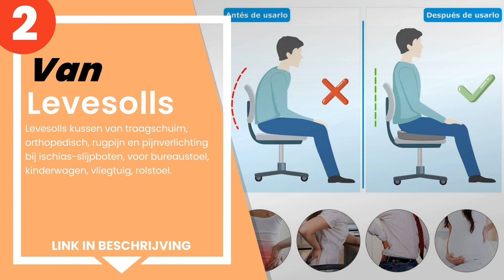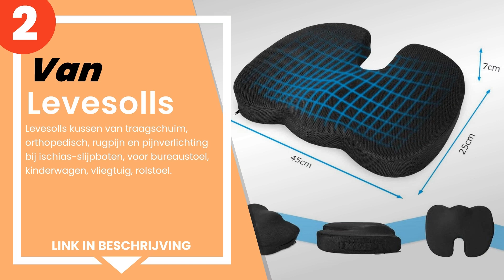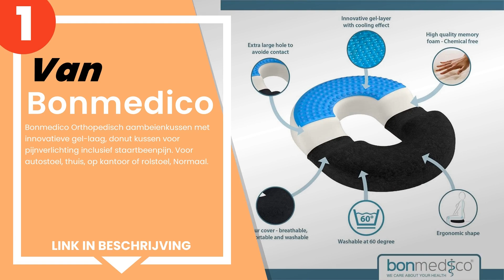De 3 beste stuitkussens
1) Bonmedico Orthopedisch aa... »
2) Levesolls kussen van traa... »
3) Tofern Stuitbeen Orthoped... »

✋ Hier de 3 beste stuitkussens, op de markt verkrijgbaar.

-- Tijdindicatoren (Tijdstempels) --

00:00 - Intro
00:08 - 3) Tofern Stuitbeen Orthopedische Memory Foam Zitkussen Auto Ku...
00:50 - 2) Levesolls kussen van traagschuim, orthopedisch, rugpijn en p...
01:35 - 1) Bonmedico Orthopedisch aambeienkussen met innovatieve gel-la...